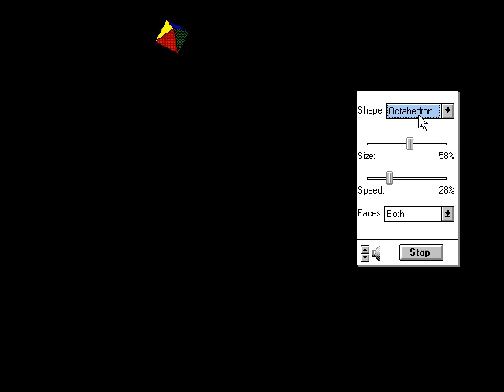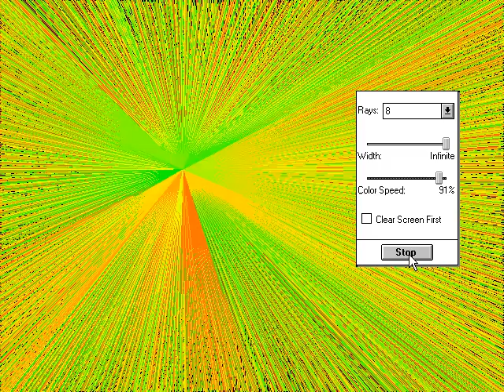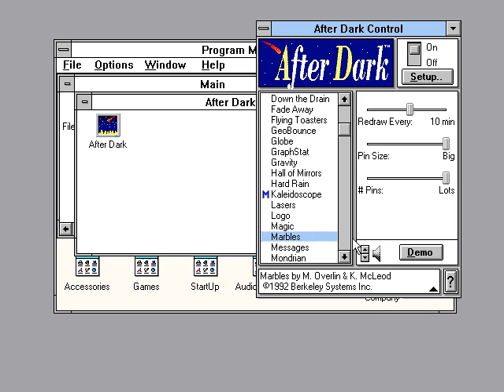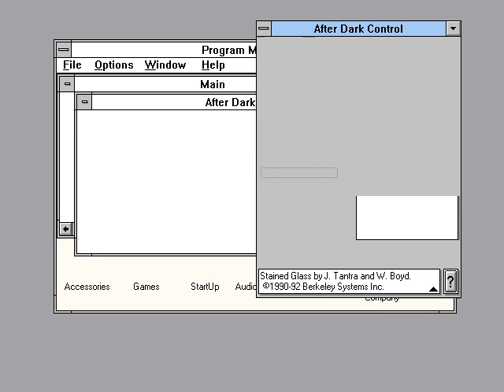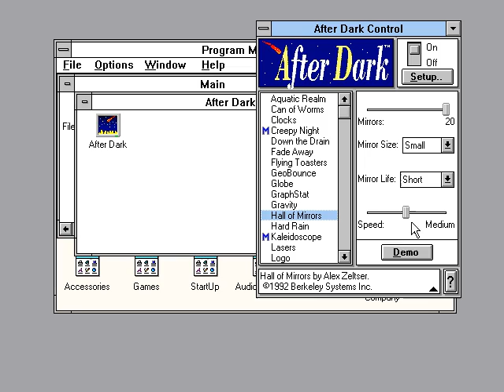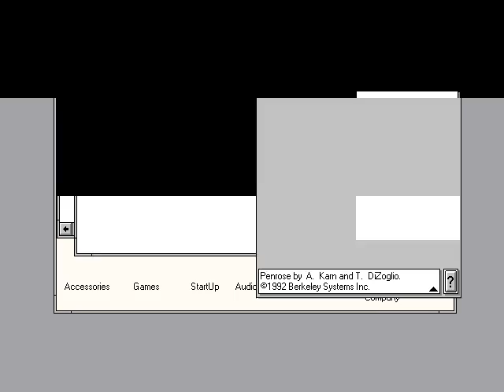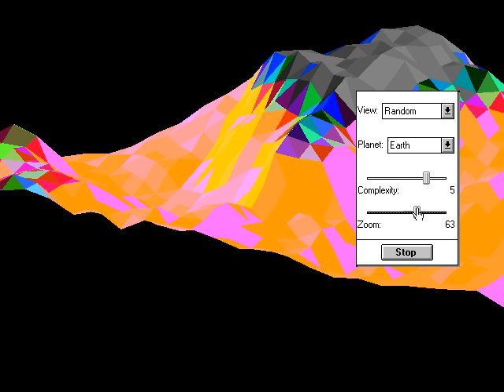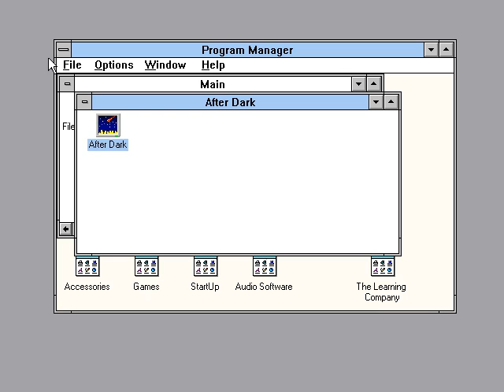After Dark (Win 3.1) Through Dosbox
A few of these screensavers run a bit strangely within dosbox, but it's still a nice trip down memory lane.

Some of this stuff was pretty mindblowing back in the day.